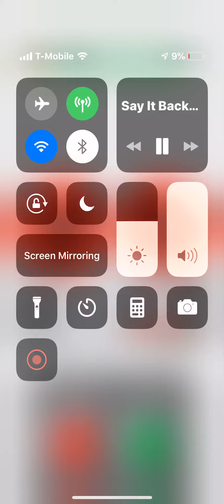Backwards song of xxxtentacion guardian angel